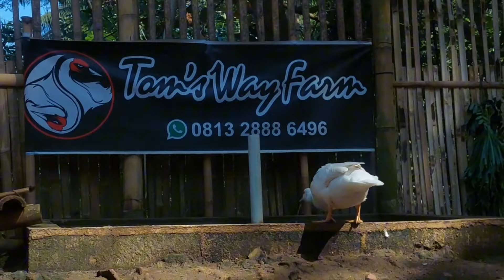CARA BETERNAK ENTOK DI MUSIM PENGHUJAN ! Kandang Tidak Bau, Ternak Entok Sehat & Lancar Produksi